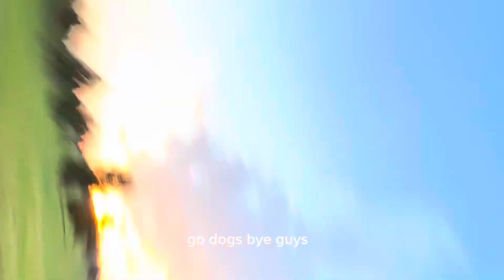Day Out With SWOSU Women’s Golf || Vlog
Come watch us play Oklahoma City Country Club. It was gusting about 40mph today. Beautiful day and beautiful course! Go Dawgs!